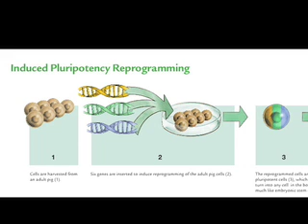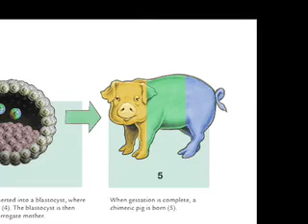Research At UGA Could Lead To Advancements In Animal and Human Health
Researchers at the University of Georgia's Animal and Dairy Sciences department in Athens have announced a ground-breaking development that has the potential to not only advance animal agriculture, but may also help treat some of the most debilitating human diseases.  The Monitor's Mark Wildman reports from Athens.